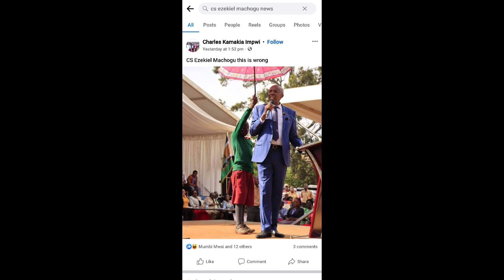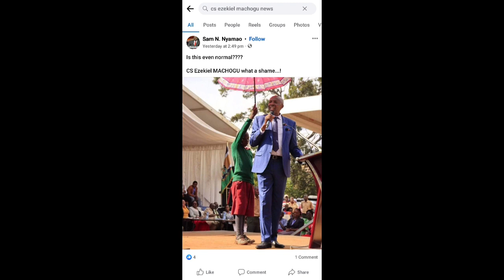CS EZEKIEL MACHOGU FINDS HIMSELF IN A MESS OVER CHILD ABUSE